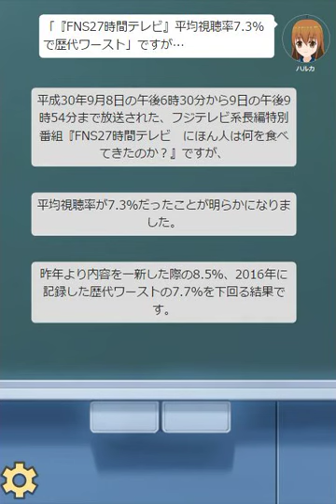「『FNS27時間テレビ』平均視聴率7.3%で歴代ワースト」をネタにチャット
チャット形式でお送りする動画で観るブログ『ミルブロ！』。

今回は、ハルカとミコト先輩に、毎年放送後に出てくる話題である「『FNS27時間テレビ』平均視聴率7.3%で歴代ワースト」をネタに、チャットでトークしてもらいました。